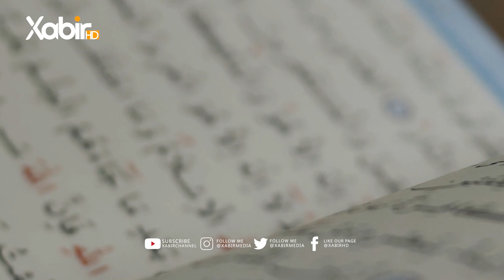ئەیوب محمد | دەریا پەیڤان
دەریاپەیڤان

گوتن: ایوب محمد

پەیڤ: عبدالعزیز الکى
مونتاژ: بژار موسا
ــــ
هەمى ئەکوانتێن دەزگەهێ خابیر